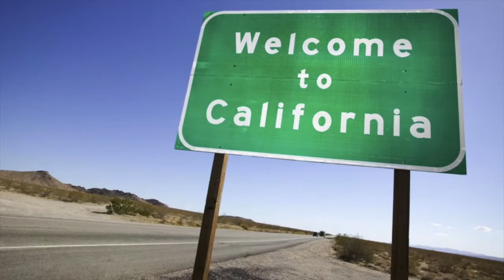Welcome to California Inspirato